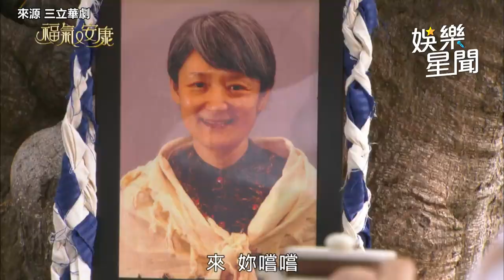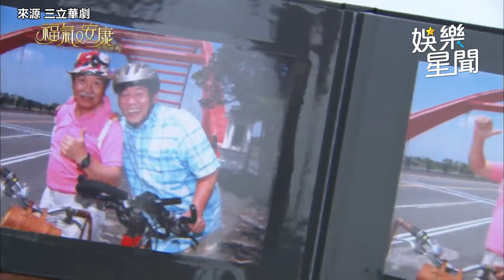金鐘視帝丁強病逝享壽86歲 福氣又安康旺財爺爺惹淚憶｜娛樂星聞